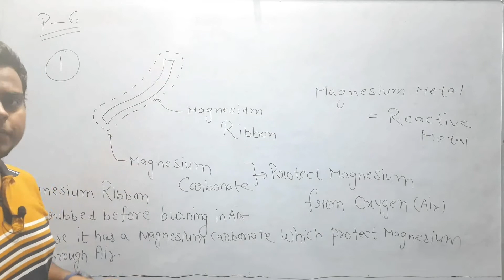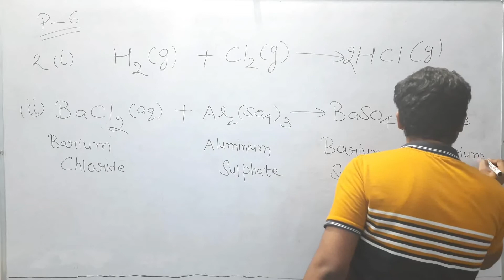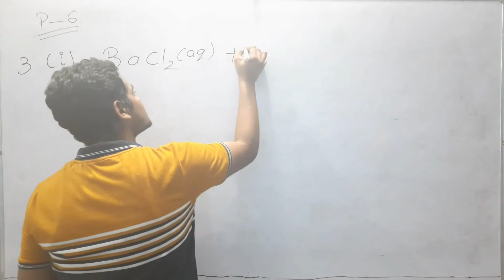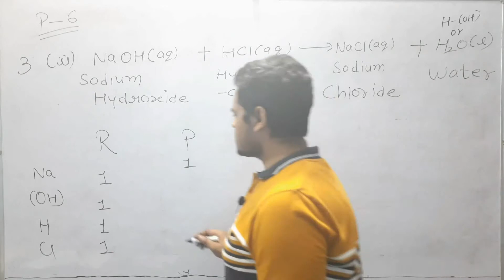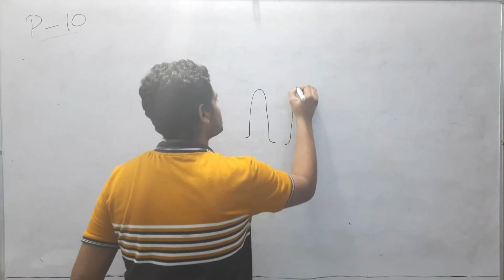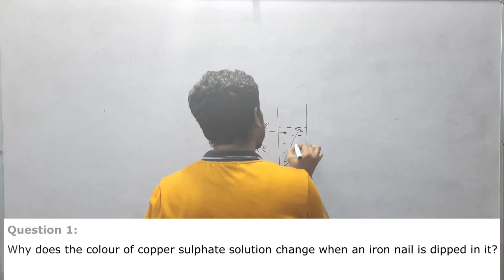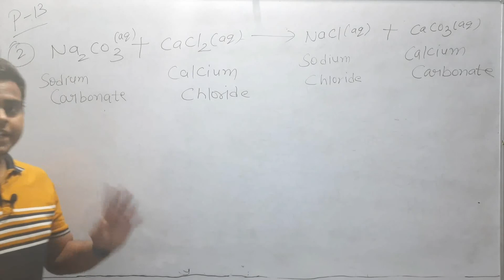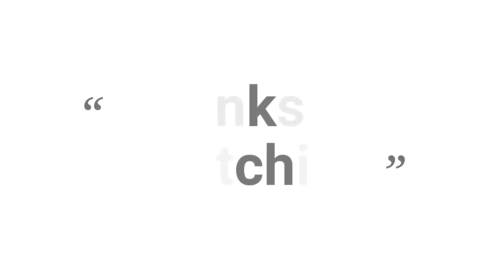All In Text Questions Solutions | Chemical Reaction And Equations | Ch 1 Class 10 Science | NCERT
Hello DOSTO !!
In this video I give you the solutions of all in text Questions with proper concept.
• All in text Questions solutions.

If you want to study full chapter in detail then topic wise video links are given below-

WHAT IS THE DIFFERENCE BETWEEN COMBINATION AND DECOMPOSITION REACTION LINK IS GIVEN BELOW 👇👇

WHAT IS THE DIFFERENCE BETWEEN SINGLE DISPLACEMENT AND DOUBLE DISPLACEMENT REACTIONS LINK IS GIVEN BELOW 👇👇